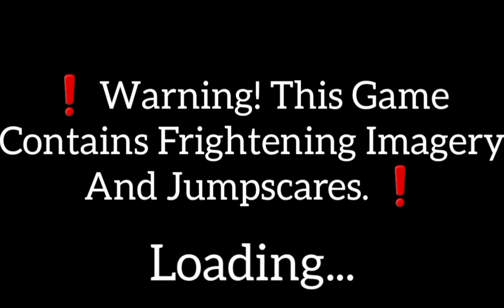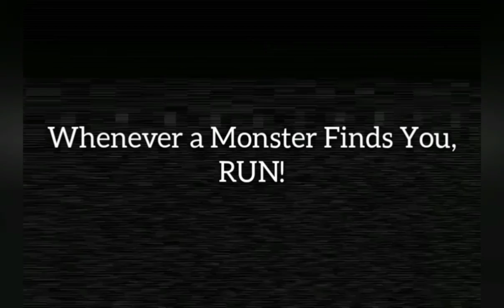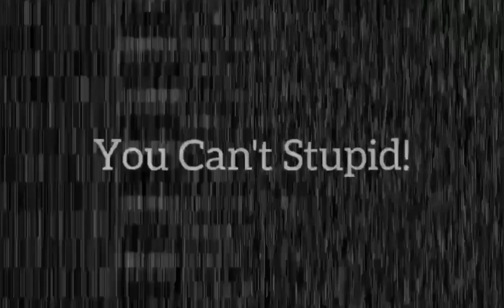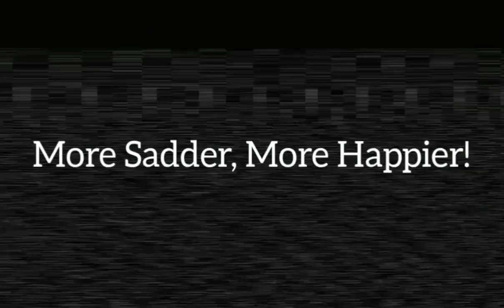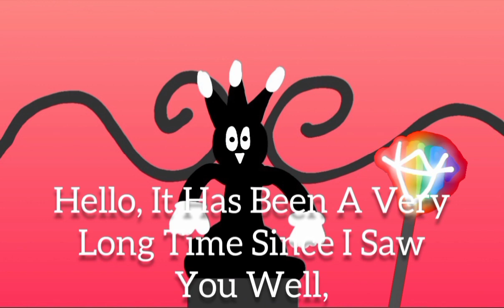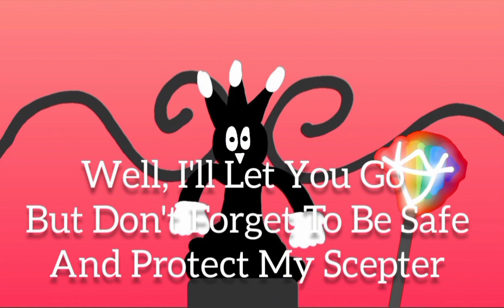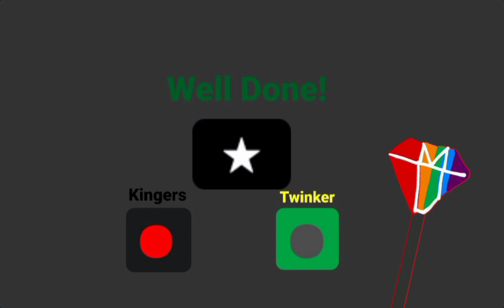Twinkle Playcenter: Chapter 7 - Full Gameplay + 12 Minutes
❗This Is Not a Fangame Copy, It's An Inspiration.

Special Thanks To: @avincommunity35  and @Tartabird771

This Work Took 4 Weeks.